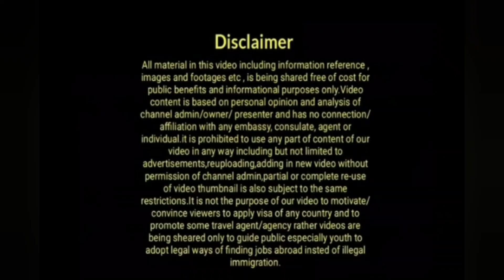Breaking News Uk: Experts Warn Of New Threat To Uk With Crisis|Latest Uk Immigration News 2021